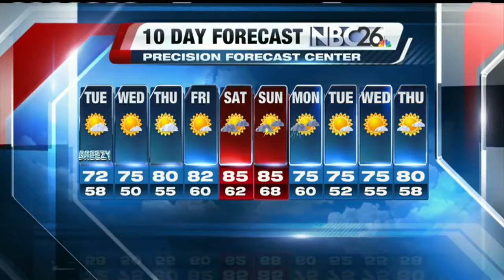Storms to move out with cooler air moving into NE Wisconsin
As the night goes on, the threat of severe weather will diminish with only the chance of some locally heavy rain left behind.
Tomorrow, it will be sunny and the air will be cooler with highs only in the lower 70s in stark contrast to today's 80s.  Dew points will drop from the 70s to the 40s.
Beyond that, the rest of the week should be sunny with temps climbing to the 80s by Friday. A chance for rain will return for Saturday and Sunday with highs in the mid 80s.